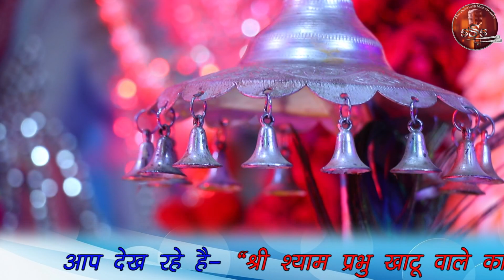5th bhavya sankirtan mahotsav , hardoi ,14.01.2019 part-4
5th bhavya sankirtan mahotsav , hardoi ,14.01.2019 part-4
Spl.Thanx to-Shri Shyam mitr mandal , Hardoi
Record Label : Shri Shyam Sarkar Music Company
For Live Recordings And Album Release Contact
& Coverage Of Devotional Events & Programes
"Shri Shyam Sarkar Music Company"
"Shri Shyam Sarkar Live"
Rohit Gautam